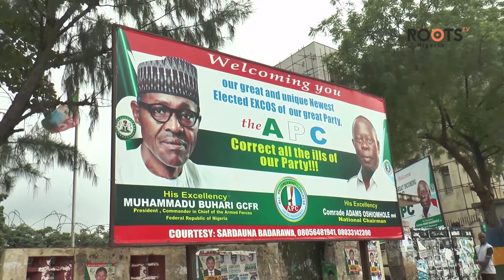Goodluck Jonathan Commends Saraki’s Leadership.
The political scenario in Nigerian politics is just getting more curious. Latest twist is what former president Goodluck Jonathan just said. Jonathan has commended Senate President, Bukola Saraki for leadership of the National Assembly.